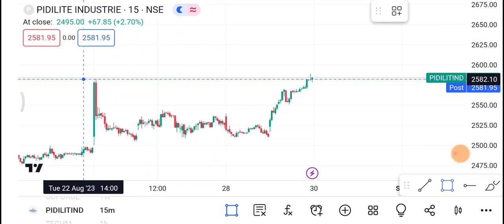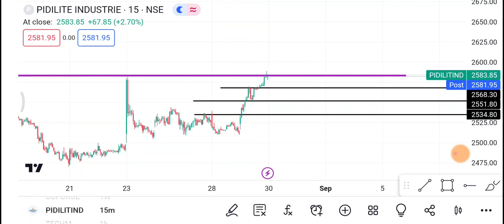30 August Pidilite Industries | Pidilite Share latest news | Pidilite Industries Share price news